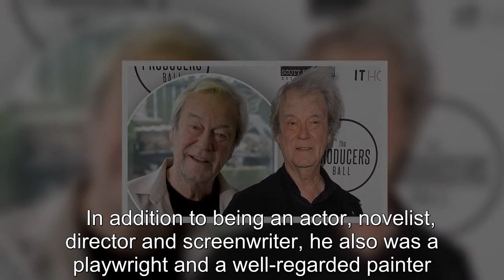Gordon Pinsent, Canadian star of Away From Her, dies at 92